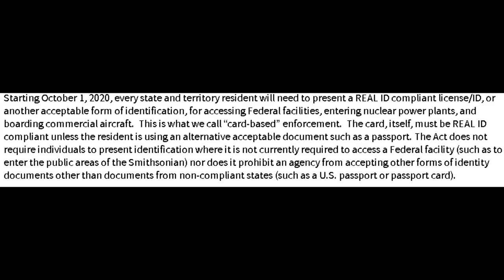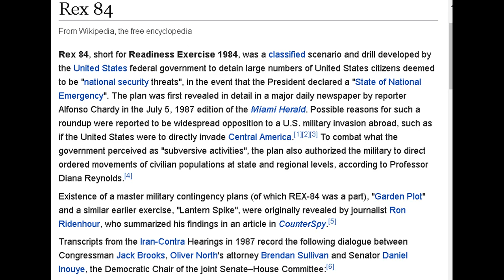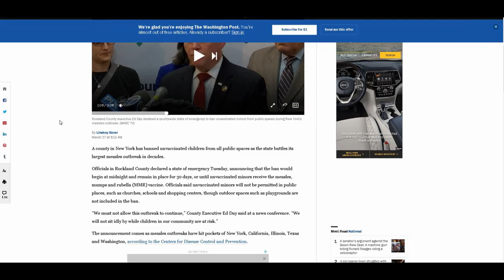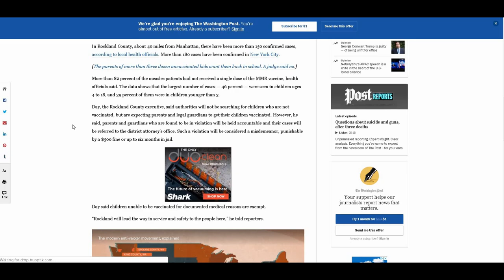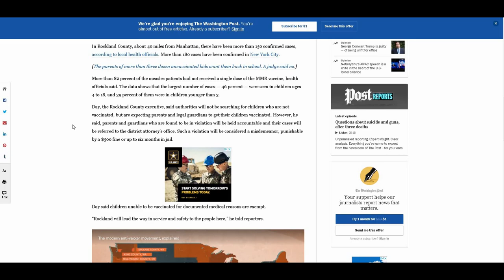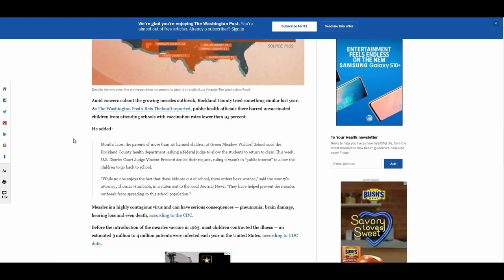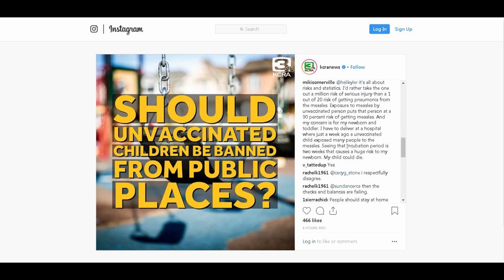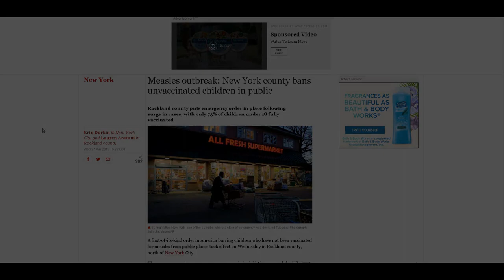Should Unvaccinated Children Be Banned From Public Places?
Are Policies Around Vaccines Precursor Mandates For The Mark?